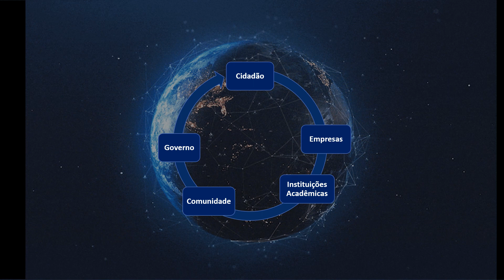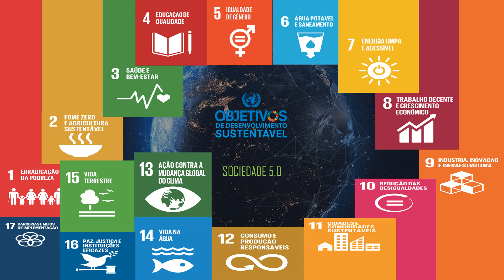Recepção dos Calouros 2023 - Imaginando o Futuro!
A ideia do evento "Recepção dos calouros 2023 - Imaginando o futuro" é inspirar os participantes a explorar suas ideias e transformá-las, num futuro não muito distante, em projetos de sucesso. Os calouros terão a chance de interagir com alunos veteranos e professores, ampliando desde o primeiro dia na PUC seu networking e tendo acesso a dicas valiosas para sua trajetória acadêmica e profissional!